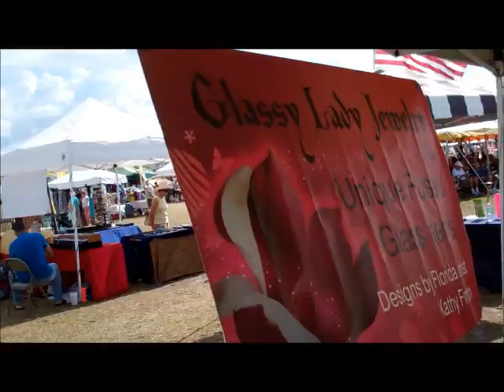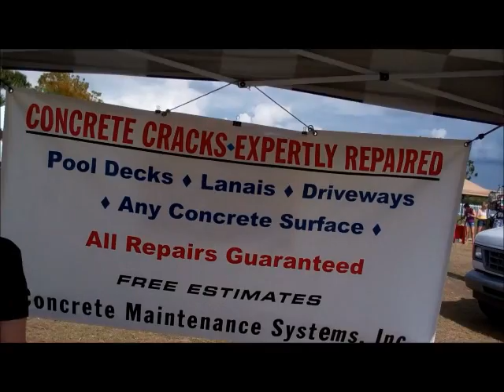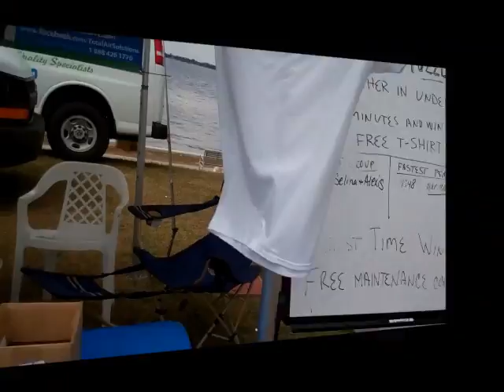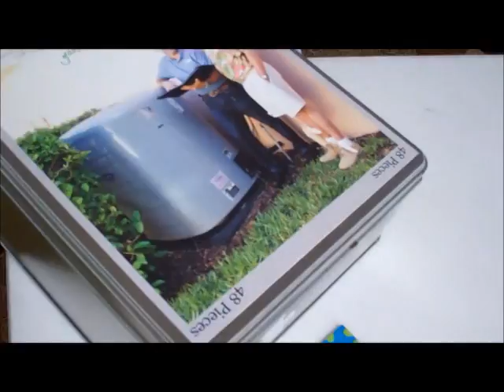Atmosphere and Vendors on Sunday at 2012 Peace River Seafood Festival Part One